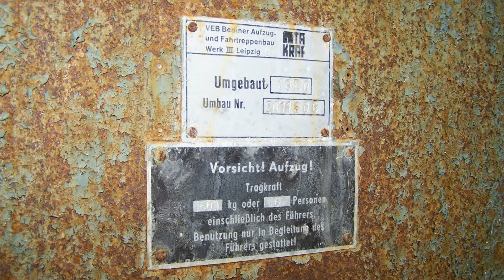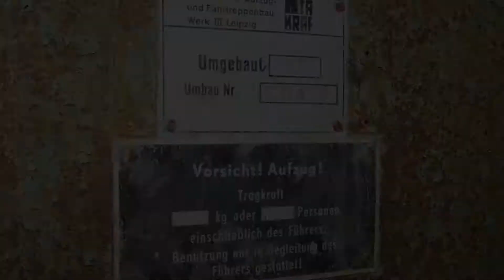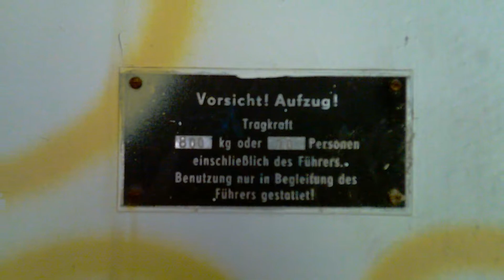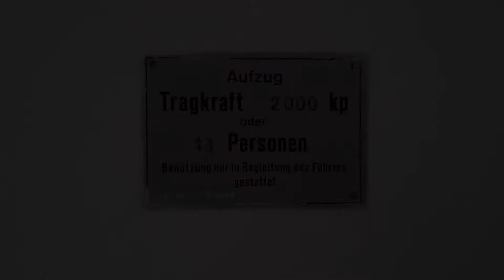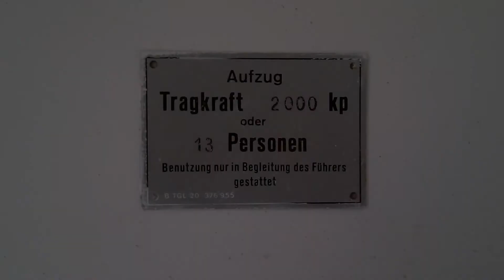Originalaufzug DDR, Es war einmal... Teil 1 in HD (1080p)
Traurige Überreste mehrerer Aufzugsanlagen. Leider ist nichts mehr zu retten.
Dennoch möchte ich sie zeigen und an das was einmal war erinnern.

Musik von Hartwigmedia / - Ending Titles